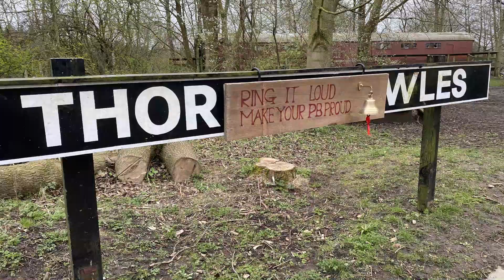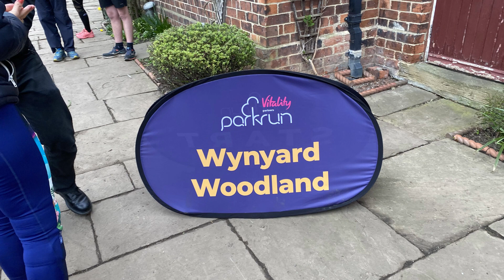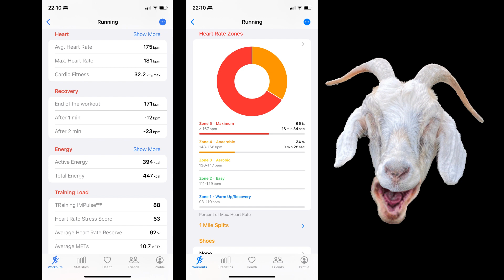Wynyard Woodland Parkrun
I took part in my second Parkrun of the year on Saturday the 9th of March and my first visit to Wynyard Woodland Parkrun. A great flat course and friendly people host this event every Saturday morning with a start time of 9am.

For more info on this course at Wynyard Woodland Parkrun then please

I managed to run my quickest yet and a PB (Personal best) at this course

Thanks for watching, please like and subscribe as this will help grow this channel and get my videos in front of more people and hopefully i can inspire others to get out there and do some fitness.

Thanks,

Gareth
Fitness Club Worldwide